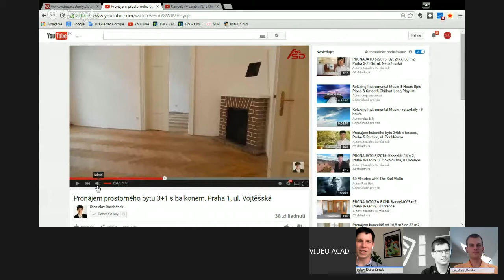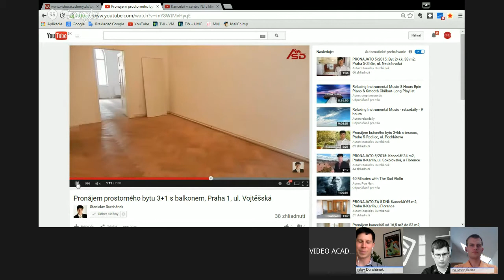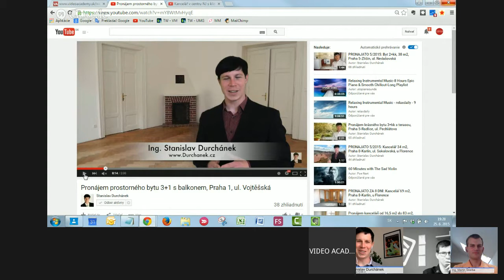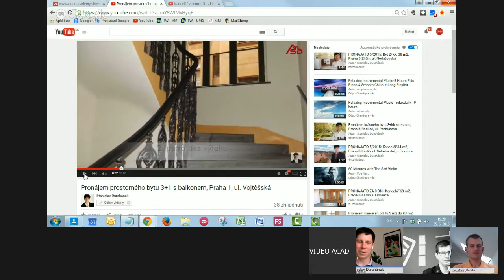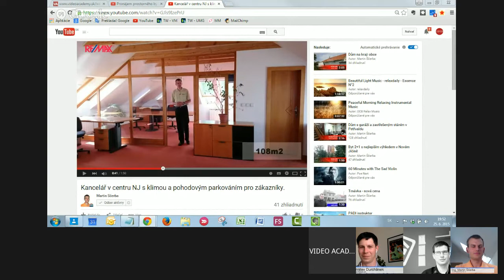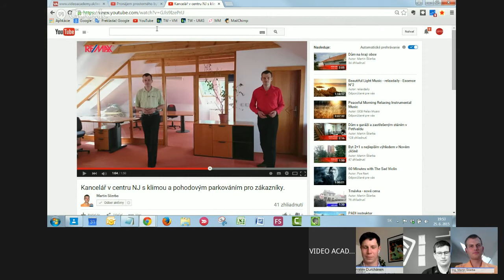Ako vytvoriť Video Obhliadku, ktorá predáva v roku 2015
Získajte aj Vy overené tipy a postupy od 3 skúsených video maklérov, vďaka ktorým môžete predávať viac vďaka videu. Pozrite záznam zo živého vysielania a uvidíte čo presne vo video obhliadkach nehnuteľností funguje a čo vôbec nie v roku 2015.

Ak chcete o video obhliadkach nehnuteľností vedieť ešte viac,  pozrite si 3-dielny videokurz ZDARMA, ako vytvoriť a spropagovať nadupanú video obhliadku nehnuteľnosti, ktorá predáva na

Pridajte sa aj Vy k realitným maklérom, ktorí prešli kurzom a už teraz využívajú predajnú silu videa.

Sledujte každú stredu nové video.

PRIDAJTE SA!

ĎAĽŠIE KANÁLY, KTORÝCH JE FRANTIŠEK KOZÁČEK SÚČASŤOU

František okrem video marketingu miluje aj osobný rozvoj a je zakladateľom prvého motivačného video blogu na Slovensku aj v Čechách. Najpopulárnejšie video z YouTube kanálu EnjoyEmotions nájdete tu: